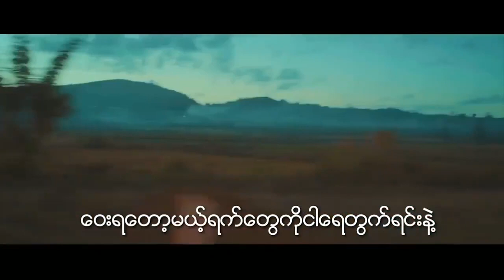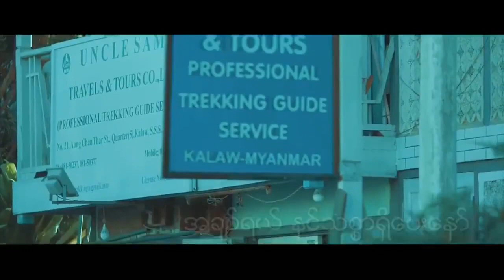Simon ပြန်ဆုံမယ် 😍 Old Version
Title - Pyan Sone Mal (Old Version)
Artist - Simon